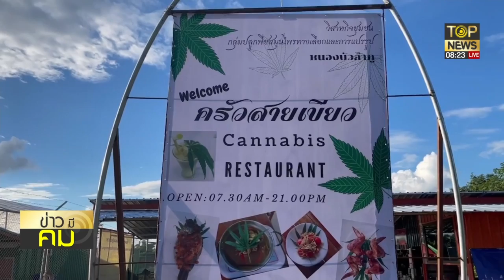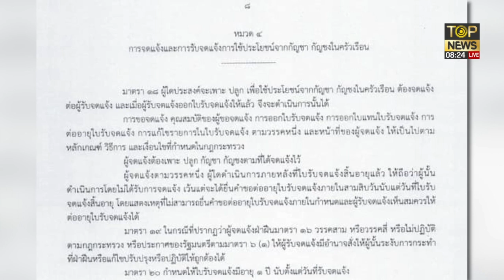ทส.จ้างต่อ4พันจนท.พิทักษ์ป่า-จัดแถวใหม่คัดผู้ค้าตัวจริงแก้สลากแพง | ข่าวมีคม | ช่วง 3 | TOP NEWS